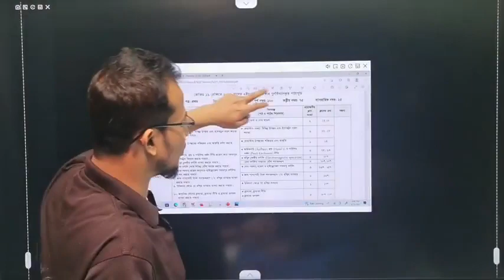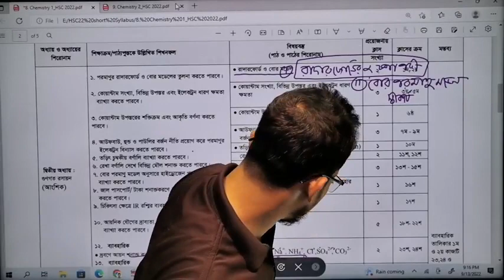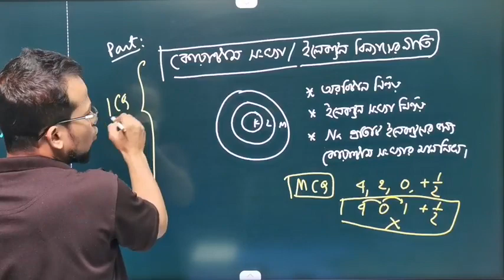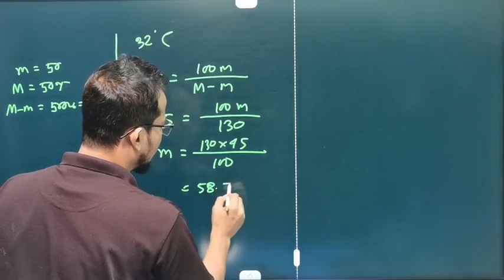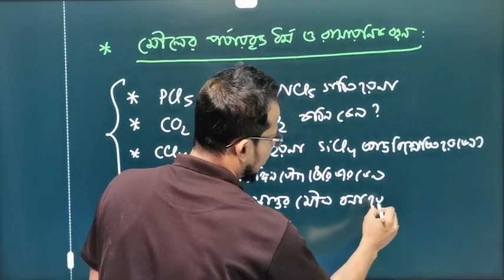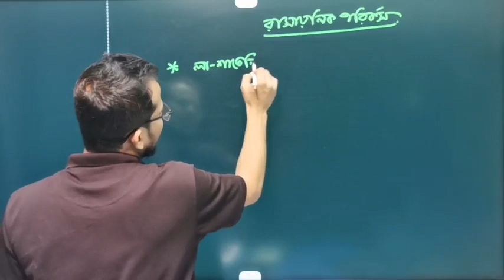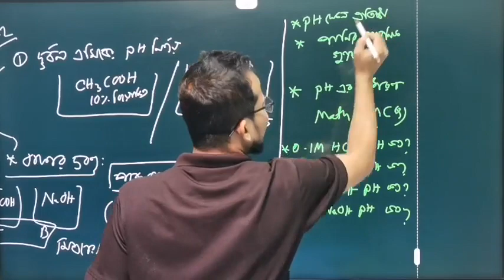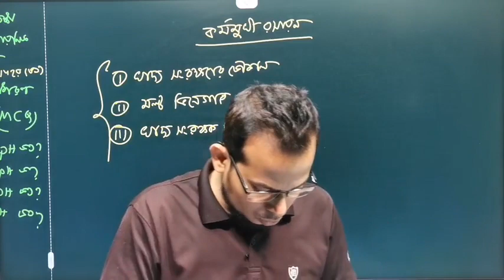HSC'22 Chemistry 1st Paper Suggestion (রসায়ন প্রথম পত্র) | 100% Common Inshallah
HSC'22 Chemistry 1st Paper Suggestion (রসায়ন প্রথম পত্র) | 100% Common Inshallah | Zahid Sir